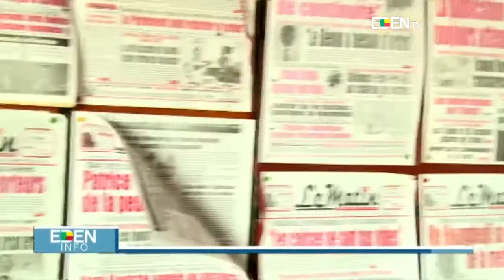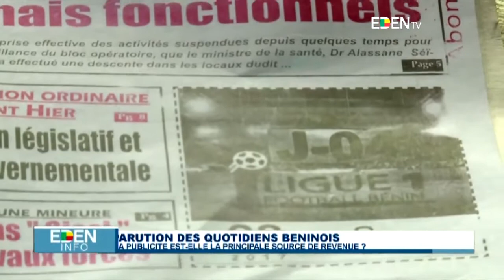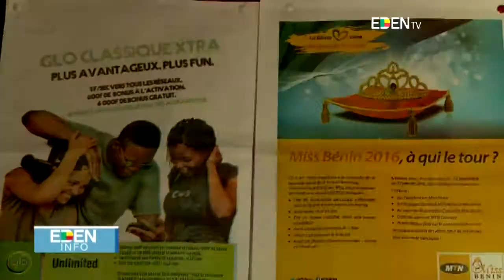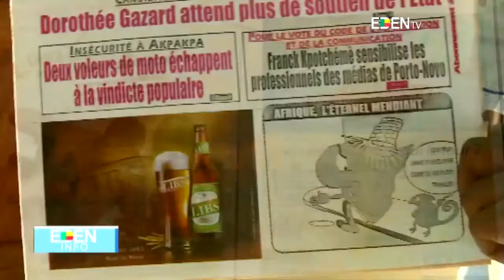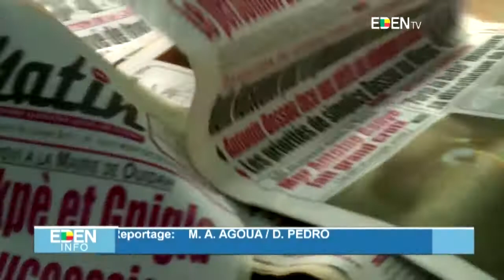Parution des quotidiens béninois : La publicité est-elle la principale source de revenu ?